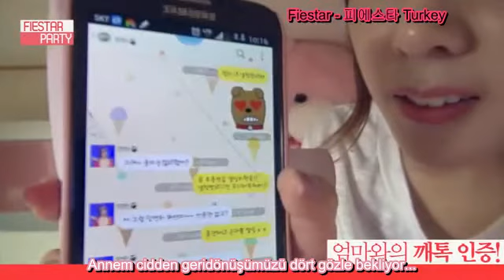[FIPA] Comeback D-1 Diary - FIESTAR "One More" [TURKISH SUB]